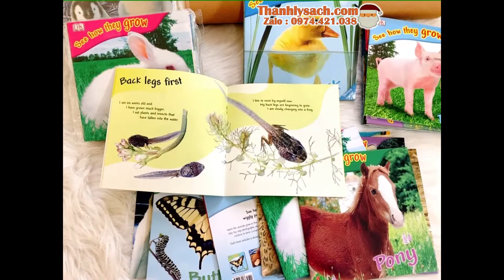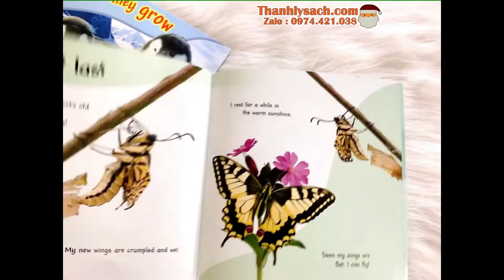Review - Bộ sách See how they grown - 14q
Chuyện kể “THẾ GIỚI ĐỘNG VẬT” TIẾNG ANH cho bé 3-10 tuổi
Sách nói về VÒNG ĐỜI CỦA CÁC CON VẬT sinh ra và lớn lên: Bướm, Ếch, Vịt, Chó, Mèo…

?Bé nhà mình tối nào cũng bắt mẹ đọc cho nghe.
?Bộ sách thông qua vòng đời KỲ THÚ cùa các con vật như:
?Tại sao Nòng nọc lại biến thành Ếch
?Con sâu gớm ghiếc thế kia lại hóa thành nàng ?Bướm xinh đẹp,
? Gà sinh ra từ quả Trứng….
– Sách khơi gợi trí tò mò vô tận về thế giới tự nhiên từ đó kích thích trí tưởng tượng, khả năng ghi nhớ, và niềm yêu thích khám phá của trẻ
– Bộ sách của nhà xuất bản DK Publishing rất nổi tiếng chắc chắn sẽ đem lại cho các bé những ấn tượng không thể quên về thế giới loài vật quanh ta.

?14 loại động vật trong bộ sách bao gồm : Pony, Butterfly, Bunny, Mouse, Chicken, Duck, Pig, Penguin, Owl, Fox, Dog, Frog, Cat, Lamp

Thông tin Sách:
– Số trang: 24 trang/ cuốn
– Kích thước 16x16cm